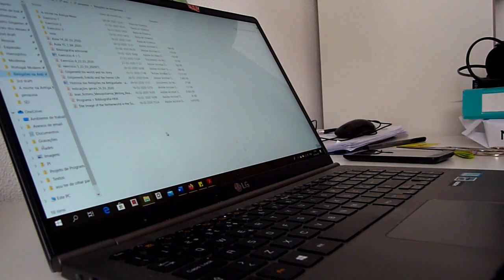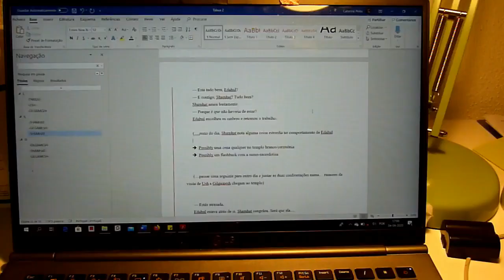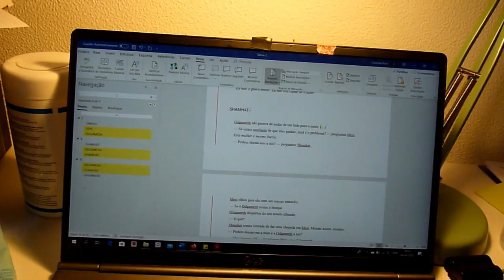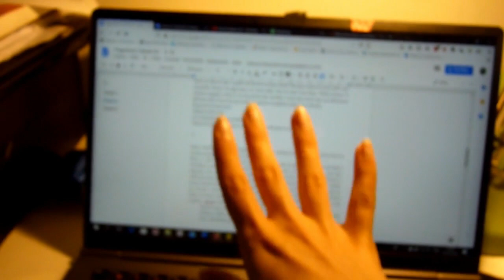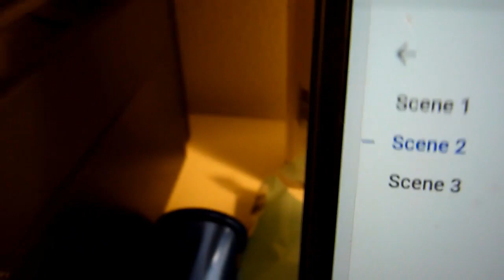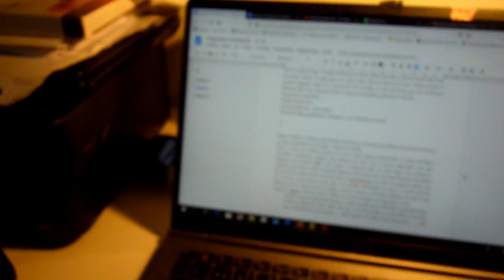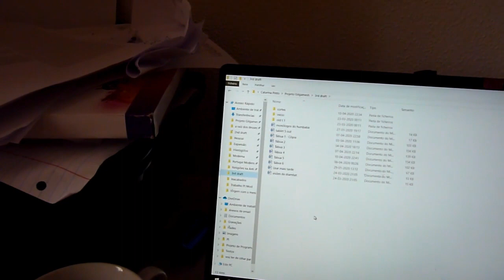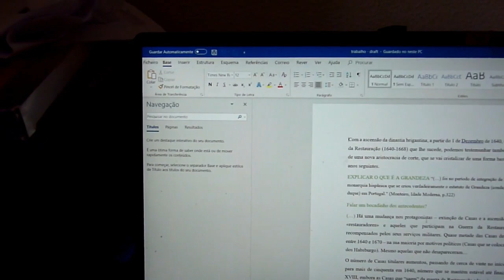a (very) big and chaotic vlog | writing, a hieroglyphs mini lesson and more!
i made the thumbnail on paint. be amazed.